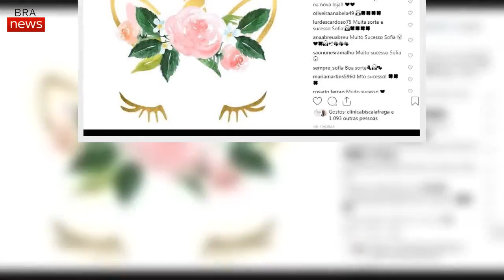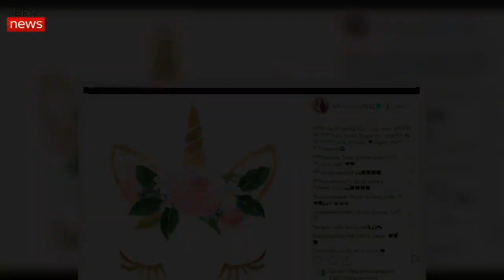Sofia Sousa aposta tudo num novo negócioConheça todos os pormenores da «Unicorn and Flowers»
Sofia Sousa decidiu apostar tudo num novo projeto. Unicorn and Flowers é o nome da nova loja online de roupa para crianças.
Foi através de um Instastory que a ex-concorrente da casa dos segredos partilhou a novidade com os seguidores.
«Nova loja, novo desafio, de mim para vocês. Roupa para criança», escreveu a mãe da pequena Yasmin.
A loja tem roupas, acessórios e calçado para os mais pequenos, mas também tem vestuário a combinar para as mamãs que queiram acompanhar as tendências dos filhos.
Sofia Sousa assumiu, há relativamente pouco tempo, uma nova relação. Miguel Colaço é o nome do namorado da jovem, revelado em primeira mão pela TV 7 Dias.
Em pouco tempo, a paixão entre os dois parece avançar de vento em popa. Este sábado, 8 de dezembro, a ex-concorrente da Casa dos Segredos apareceu pela primeira vez em público com o namorado.
Os dois marcaram presença na festa de aniversário da Clínica Milénio, que decorreu no Casino Estoril.
À conversa com a imprensa, Sofia afirma que a relação entre os dois «está a correr bem».
Já sobre o facto de Miguel conviver com a filha, Yasmin Dafne, de cinco anos, esta confessa que os dois se são muito bem.
Com apenas cinco anos, Yasmin cresceu e até a própria mãe revela que esta «parece uma adulta».